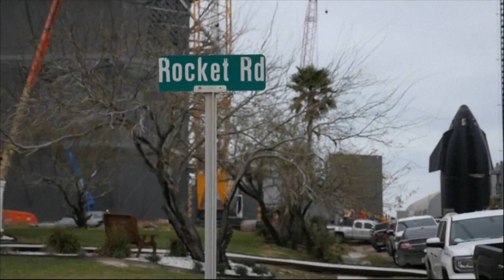Nasa anuncia retomada de voos à ISS com Rússia | AFP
Os Estados Unidos vão retomar os voos para a Estação Espacial Internacional (ISS), em cooperação com a Rússia, "para garantir a continuidade das operações", apesar de tentar isolar Moscou pela invasão da Ucrânia.